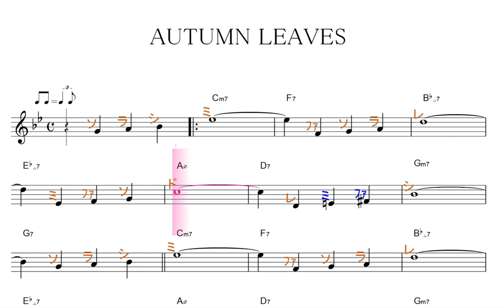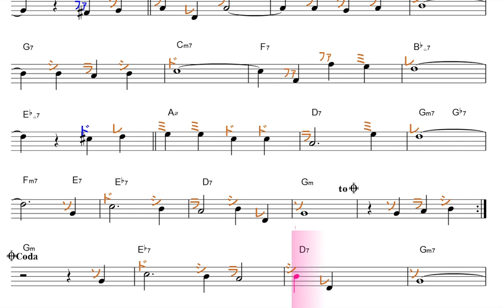枯葉・Autumn Leaves／ドレミで歌う楽譜【コード付き】